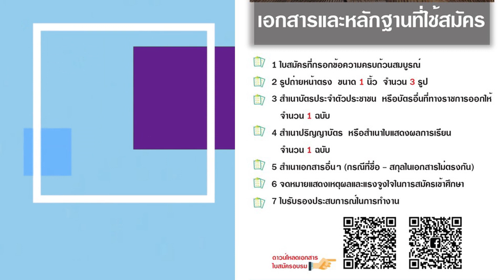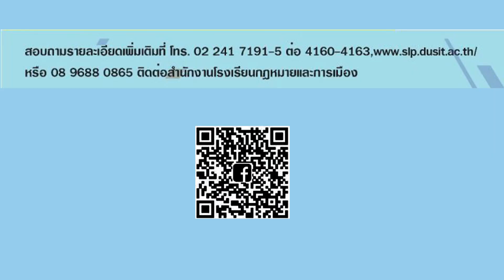โรงเรียนกฎหมายและการเมือง รับสมัครบุคคลอบรมหลักสูตรประกาศนียบัตร กฎหมายปกครองและวิธีพิจารณาคดีปกครอง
โรงเรียนกฎหมายและการเมือง เปิดรับสมัครบุคคลเข้ารับการอบรม หลักสูตรประกาศนียบัตร
กฎหมายปกครองและวิธีพิจารณาคดีปกครอง

สอบถามรายละเอียดเพิ่มเติมท่ี โทร. 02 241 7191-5 ต่อ 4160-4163, หรือ 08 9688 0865,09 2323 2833 ติดต่อสํานักงานโรงเรียนกฎหมายและการเมือง